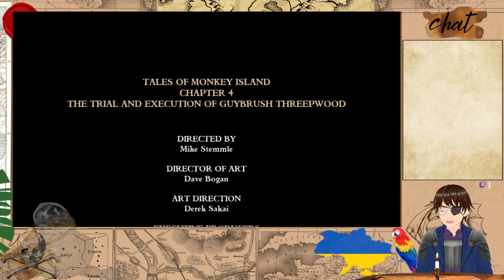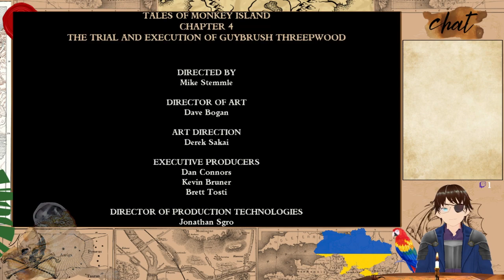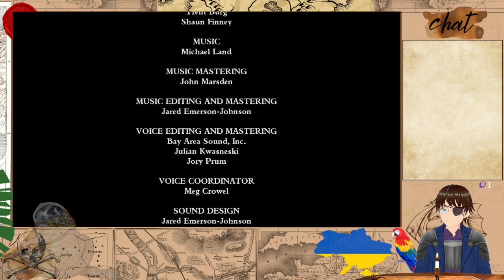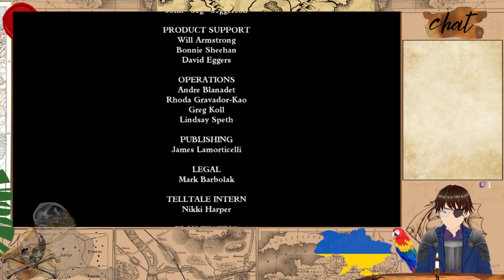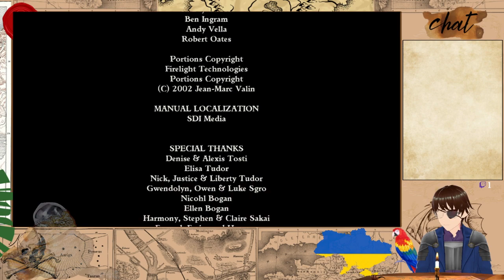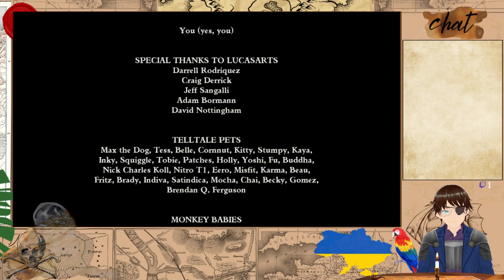Tales of Monkey Island #8